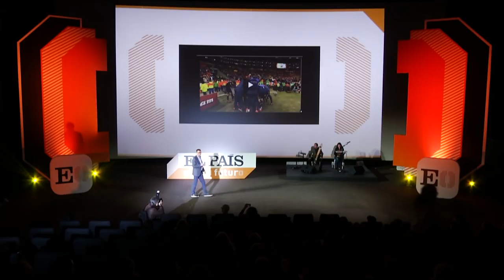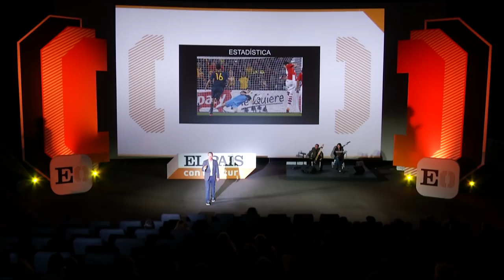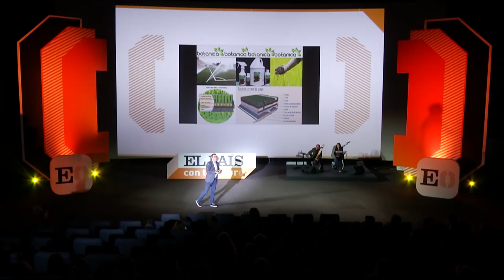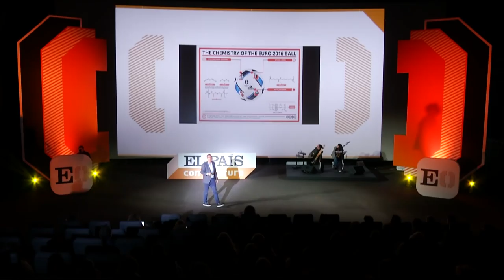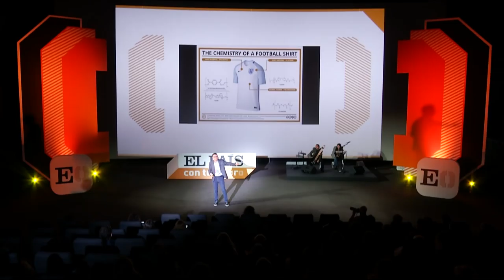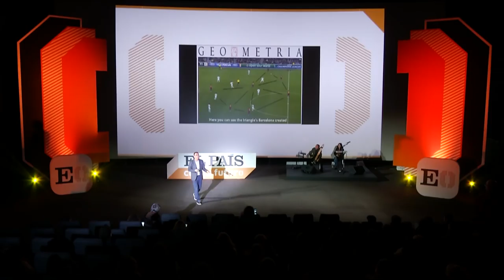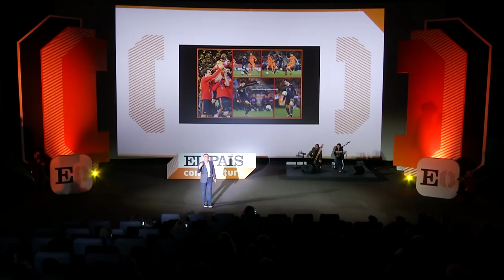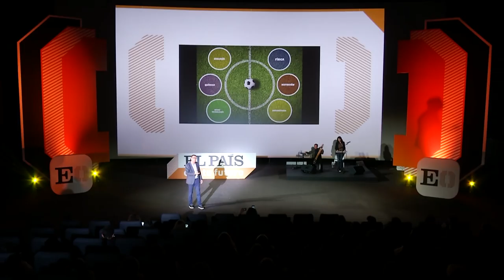JOSÉ MANUEL LÓPEZ NICOLÁS - Divulgación Científica